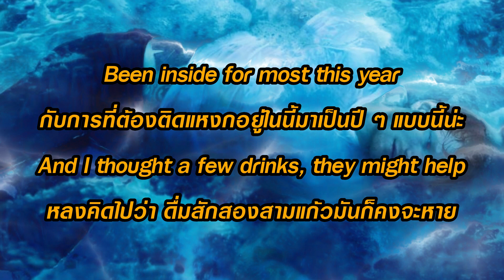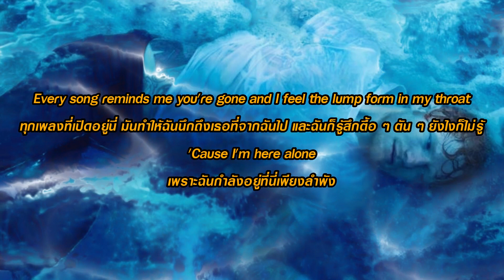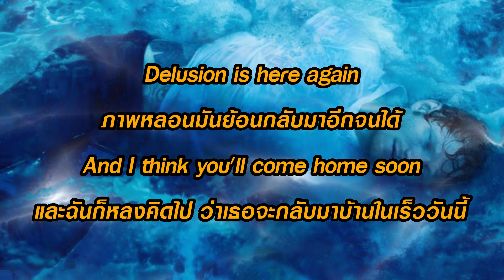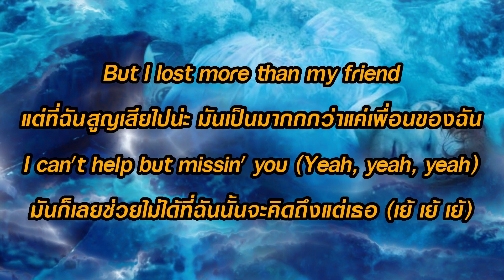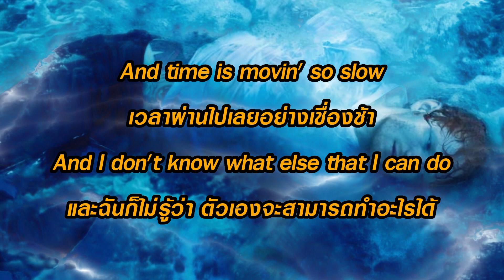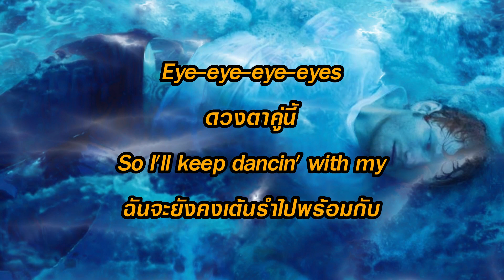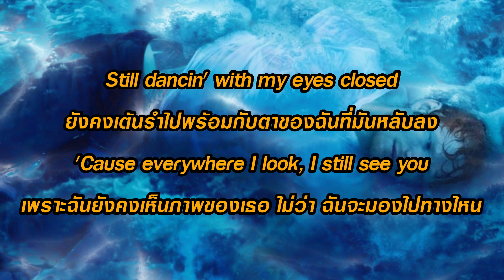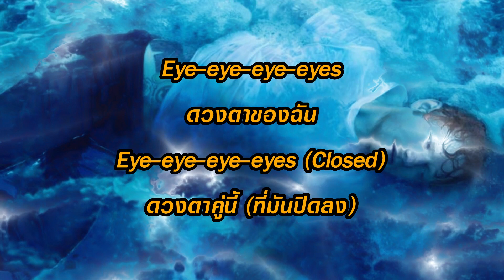แปลเพลง Eyes Closed - Ed Sheeran